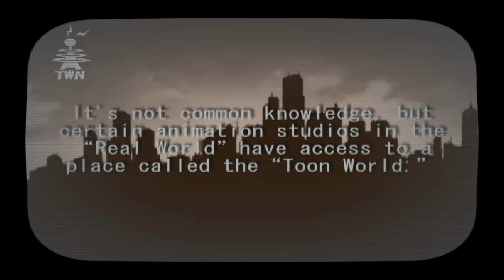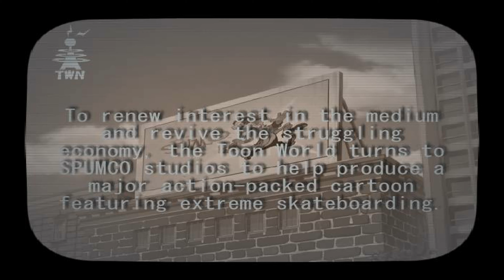Go Go Hypergrind